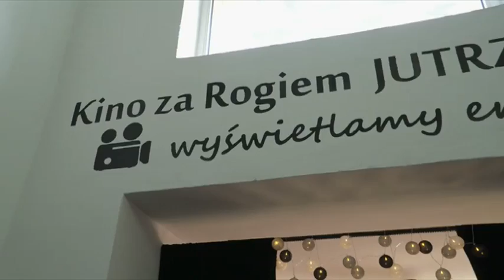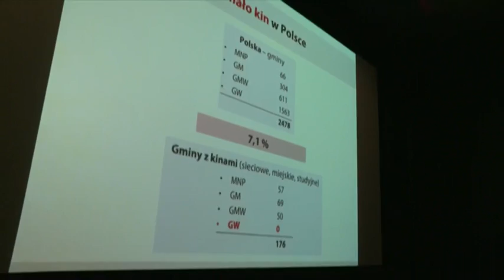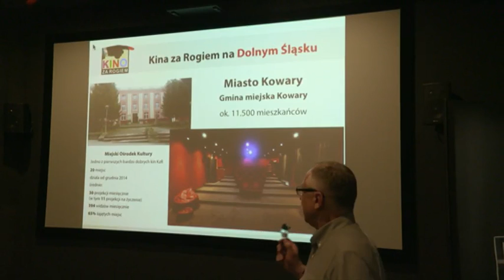Kino za rogiem